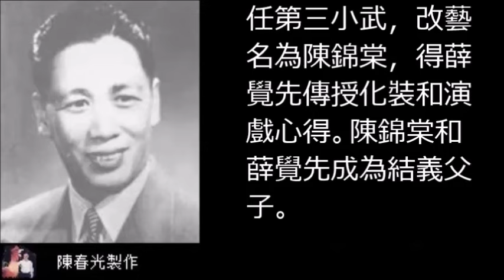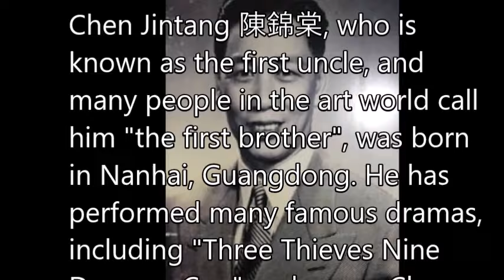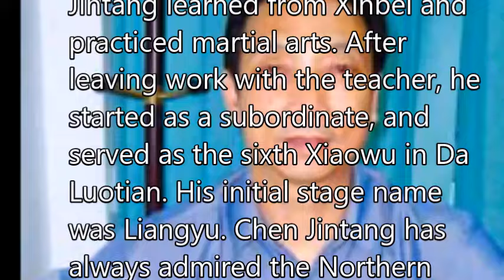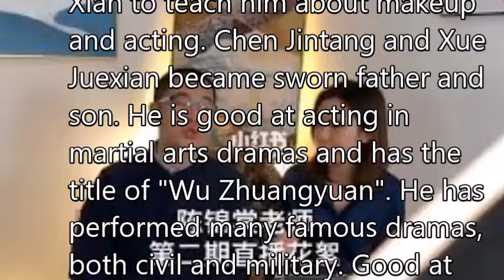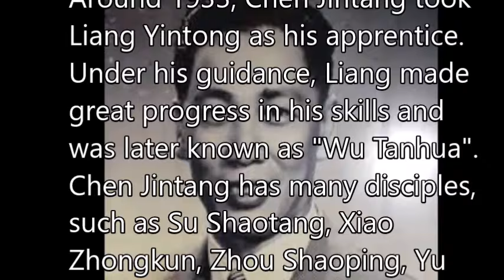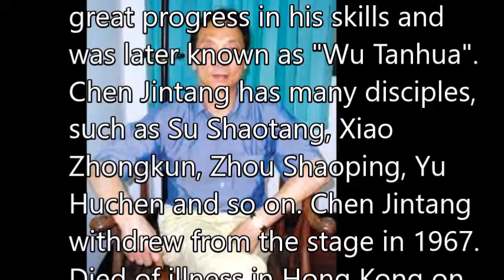陳錦棠Chen Jintang